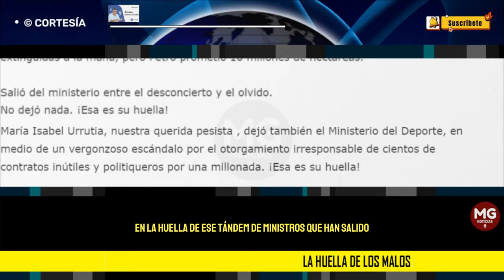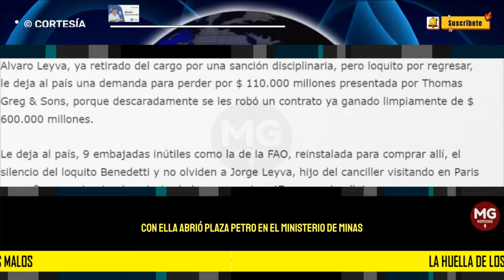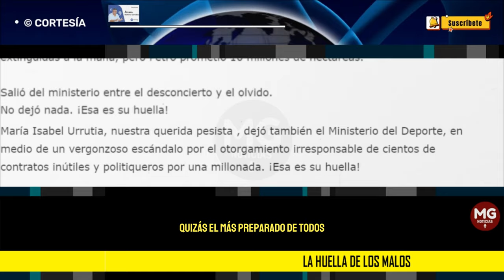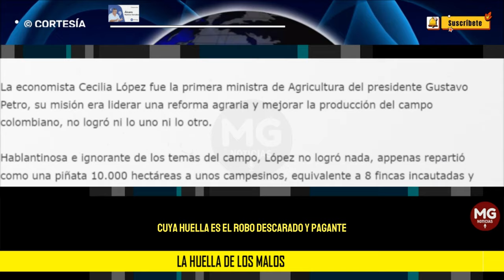LA HUELLA DE LOS MALOS ⛔ Por: Álvaro Ramírez González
La renuncia de la fracasada ministra del Deporte Astrid Rodríguez, no le dejó nada al sector, más que una borrachera descomunal en la inauguración de los Juegos Nacionales de Pereira, y el cagadón de la pérdida de los Juegos Panamericanos de Barranquilla, y un arrume de mentiras, pretextos y justificaciones, que nadie cree. ¡Esa es su huella!